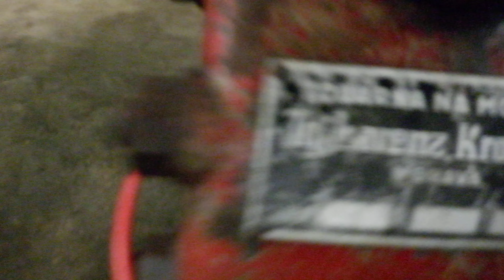Lorenz KS regulce za chodu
Stabilní motor, stabilák standmotor engine. Start v dílně